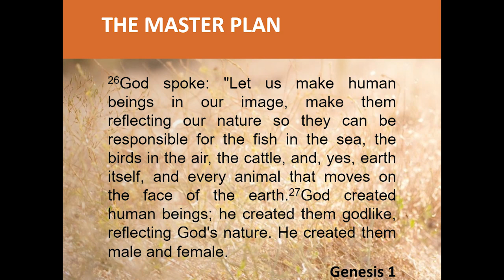Heinrich Titus - Relationship Sunday part 1